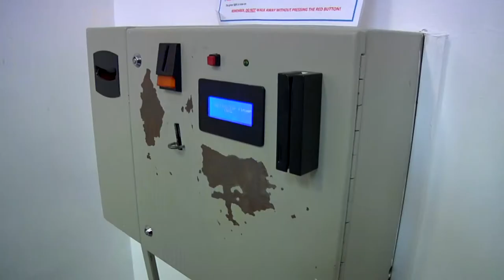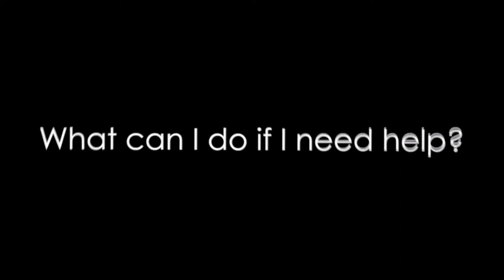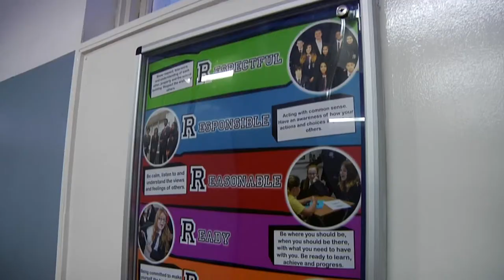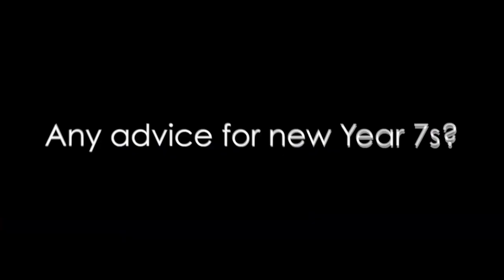Welcome to The Derby High School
Let two of our year 7 pupils and the head boy give you an insight to a day at The Derby!